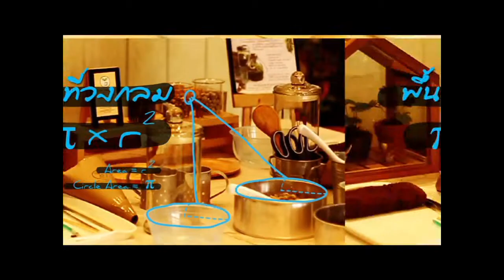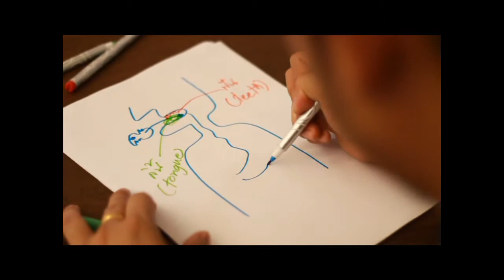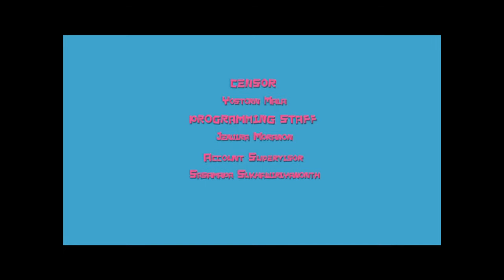เข้าใจง่ายๆ ระบบย่อยอาหาร By Out Room EP.19 Part 3/3